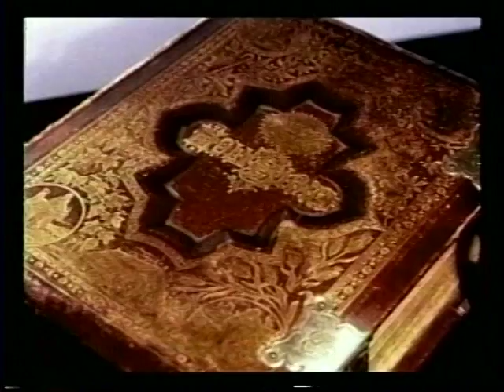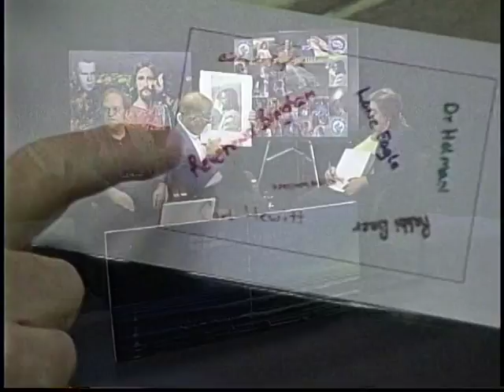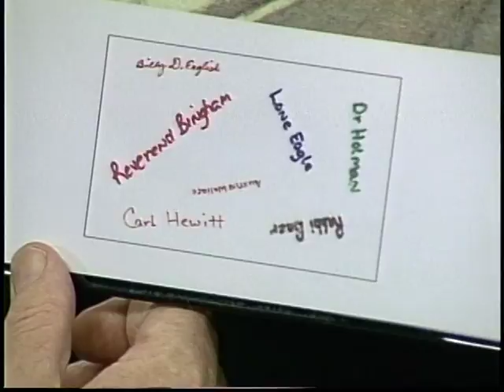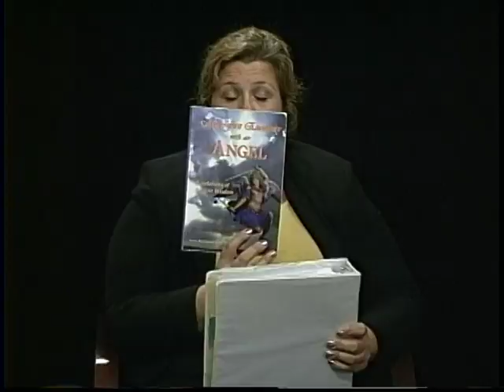5-1: Making Known The Unknown- The Gift of Prophecy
Sidney Schwartz and Reverend Carl Hewitt talk about The Gift of Prophecy Part 1. Hosted by Tina Tarryk.